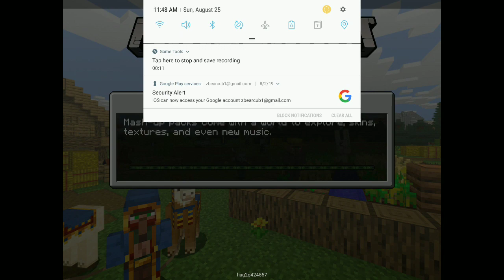Minecraft part 40